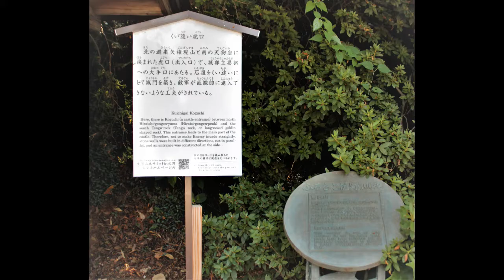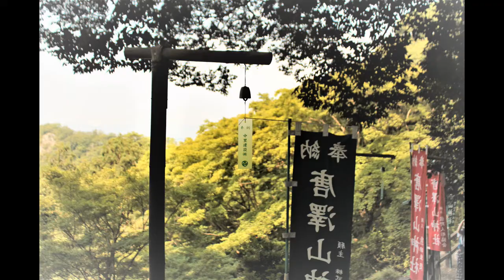旧跡紹介 唐沢山城跡遠望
栃木県佐野市　唐沢山城跡の紹介
山城ですが、本来なら麓まで広がっていたようですが
いまはその面影はありません。